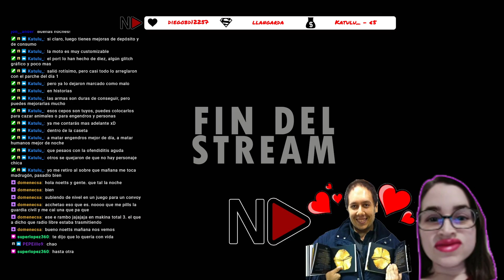Days Gone (PC Ultra) "Directo 1" - En Español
★Caja(Torre): NZXT H440 BLANCA
★Procesador: AMD Raizen 9 3900X
★Tarjeta Gráfica: EVGA GeForce GTX 1070 FTW Gaming 8GB GDDR5
★Placa Base: Gigabyte Aorus Elite X570
★Memoria Ram: Corsair LPX 32G DDR4 3600 Mhz
★Refrigeración: Noctua NH-D15S
★HDD SSD: Samsung 850 Evo SSD Series 250GB SATA3
★HDD: Seagate Desktop 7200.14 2TB SATA3 64MB (X2)
★TECLADO: OZONE STRIKE BATTLE CHERRY RED
★MOUSE: Razer VIPER 16000 DPI

►OTROS:
★MICROFONO: BLUE YETI
★Capturadora: ELGATO Game Capture HD
★Cascos: SteelSeries Arctis 5
★Volante: Logitech G25
★Plataformas: Ps3, Ps4, Pc y Xbox 360